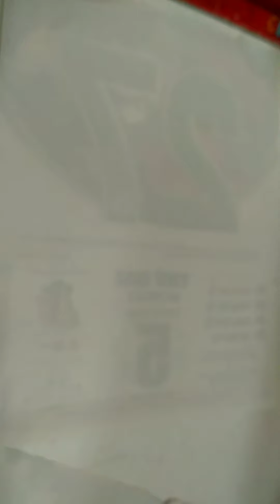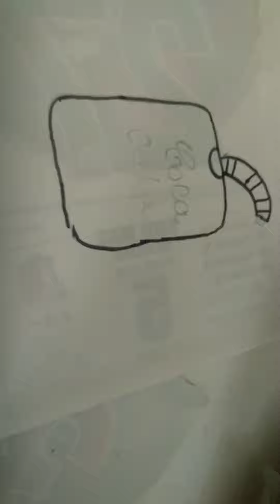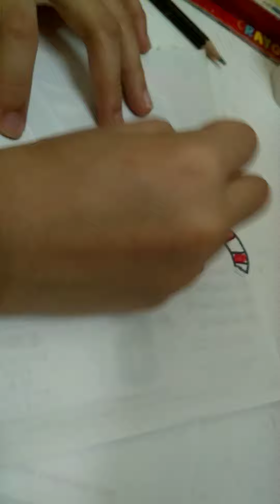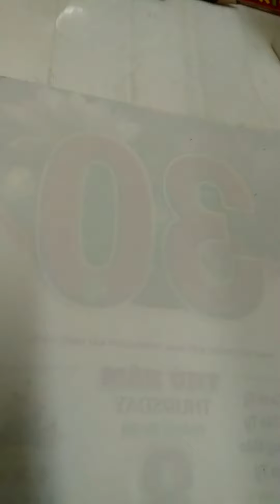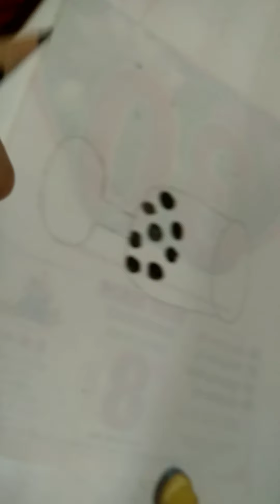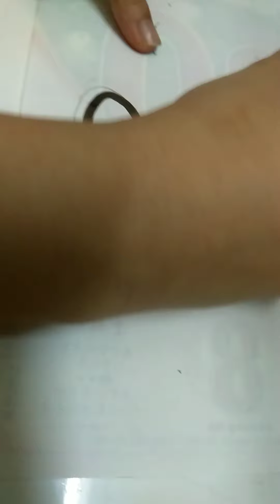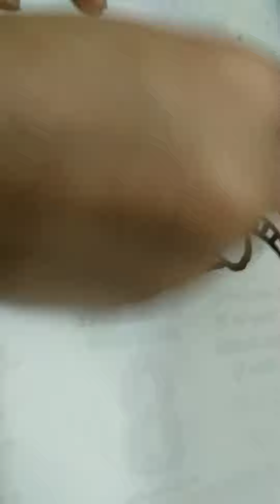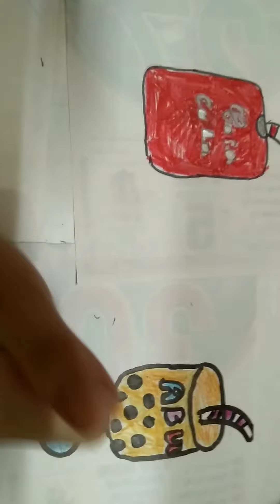Thử thách vẽ nước uống 10 phút vs 1 tiếng